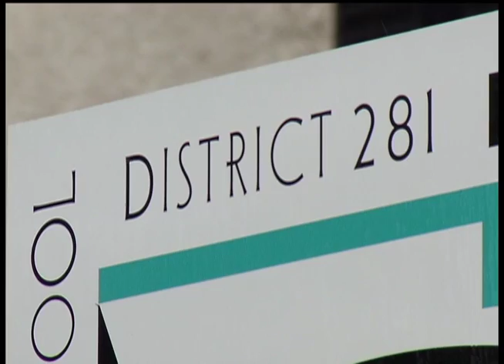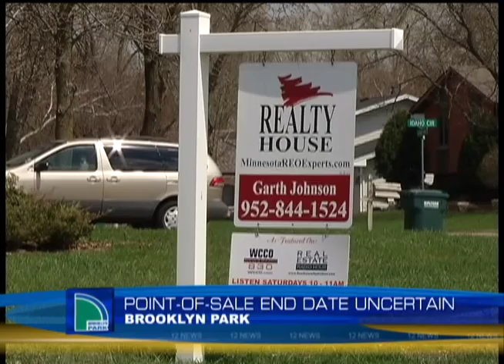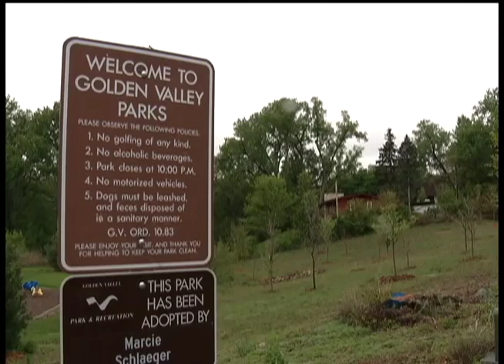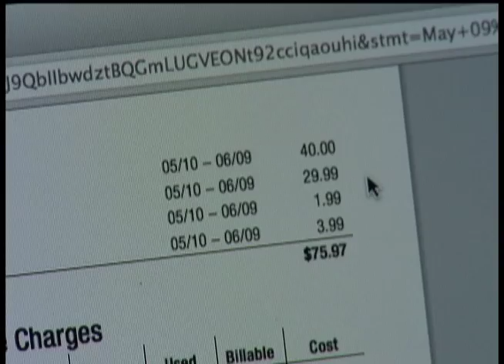12 News May 22, 2013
---NEWS---
0:34 Full-day Kindergarten Reaction
3:18 Legislature Denies MG Gravel Mining Plan
4:04 Sentence in Nizzel George Murder Case
4:39 Point-of-Sale Inspections to End in BP
5:36 Tornado Anniversary in Golden Valley
6:29 Plymouth Volunteers Plant Forest
8:28 Money Savers: Hidden Fees

---SPORTS---
11:14 Maple Grove vs. Mounds View Tennis
12:43 Maple Grove vs. Champlin Park Softball
14:06 NW Suburban Conference Track and Field
15:15 Maple Grove vs. Elk River Lacrosse
15:56 Osseo Grad Tom Windle Profile

---LAST SEGMENT---
16:47 Grammy Award-winning Songwriter at NHCC

12 News is on Comcast cable channel 12 in the northwest suburbs of Minneapolis and includes the cities Brooklyn Center, Brooklyn Park, Crystal, Golden Valley, Maple Grove, New Hope, Osseo, Plymouth and Robbinsdale.